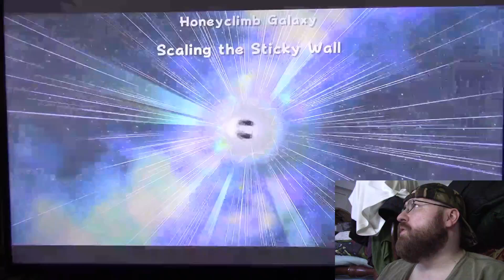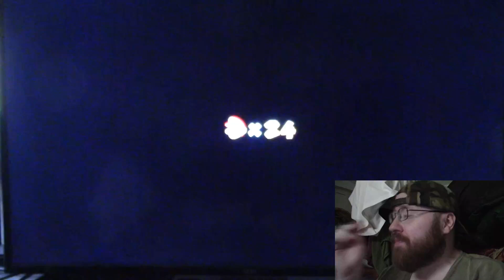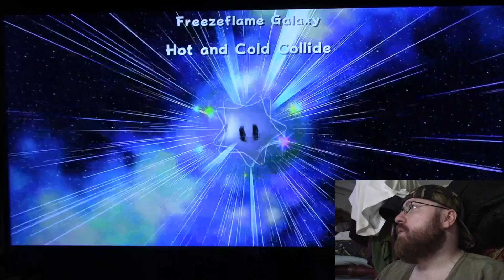Let's Play: Super Mario Galaxy Part 7 - Hot and Cold